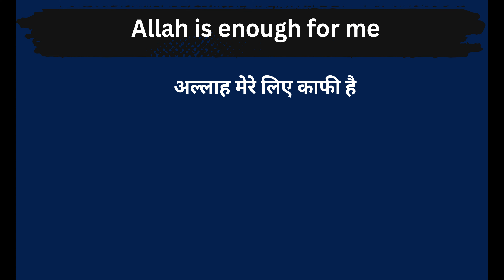Allah is Enough For Me Meaning in Hindi/Allah is Enough For Me का अर्थ या मतलब क्या होता है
Allah is Enough For Me meaning in Hindi
Allah is Enough For Me का अर्थ या मतलब क्या होता है
Allah is Enough For Me Matlab kya Hota hai
Allah is Enough For Me Hindi Meaning
Allah is Enough For Me explained in detail